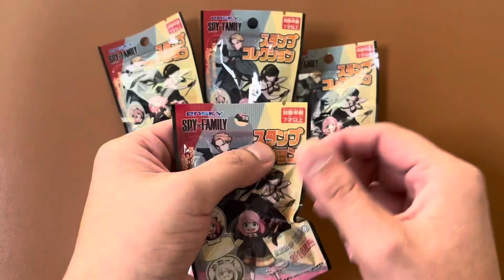【100均】スタンプ スパイファミリー 開封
パッケージの「やたー」が出るまで
やりました！

シンデレラフィットのケースは
DAISOで見つけました！